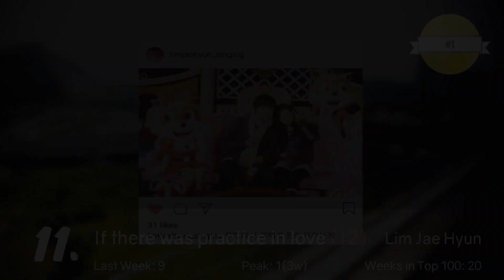[TOP 50] Gaon Korean Music Chart 2019 [August Week 1]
Mistake: correct time frame is 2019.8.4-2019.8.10

Outro: Stars Over Me - BOL4

The Gaon Digital Chart provides rankings on a weekly, monthly, and yearly basis, which are based on an aggregate of downloads, streaming and background music. It is compiled from online data provided by web-based music providers Bugs, Genie, KakaoMusic, Melon, Mnet, Naver Music, Olleh Music, and Soribada.

On the Platinum Badges:
At the beginning of 2018, Gaon started "Certification" of songs and albums. Since this only started in 2018, only songs released in 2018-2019 can earn these certifications. New certifications are only published once a month, on either the first or second Thursday.
You can read about certification and see all the certifications

-Platinum Streaming: 100,000,000 Streams
-Double Platinum Streaming: 200,000,000 Streams